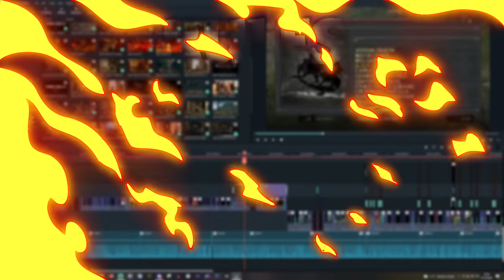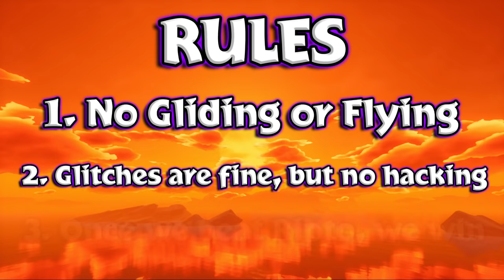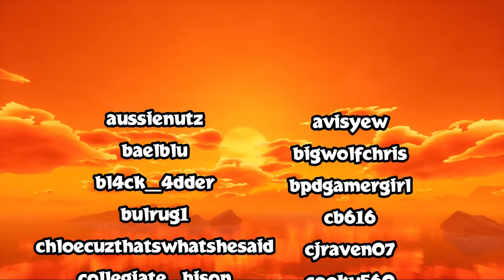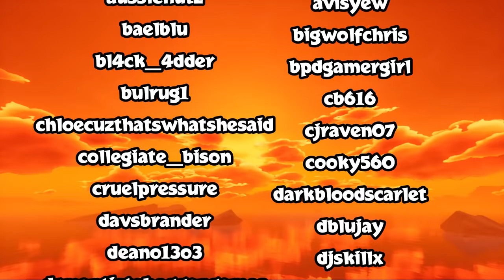Can You Beat Spyro 2 Without Gliding?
I started recording this over two years ago, and I never finished it. But after looking back at my two year old gameplay, I decided that I sucked. So I remade it all for this video! I ended up having to move from using the original PS1 disk to a ROM half way through recording the challenge run, so that's why the aspect ratio alters ever so slightly part way through. Sorry about that.

Thank you to these awesome creators for permission to use some of their footage:

We stream on Twitch on Fridays and Saturdays at 20:30 GMT either here or on Twitch